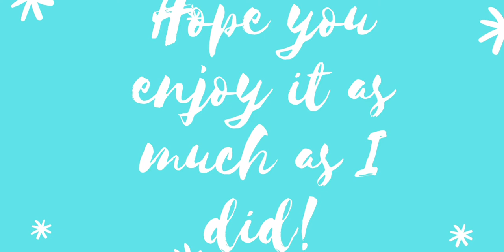Waldorf Salad سەڵادێکی خۆش و جیاواز~ The way I make it!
Ingredients:

- Celery
- 1 canned pineapple
- 2 tbsp raisins
- 2 tbsp pomegranate
- 1 cup walnut halves
- 1 tbsp mayonnaise
- 2 tbsp yogurt
- 3 tbsp pineapple juice

If you like:
* replace walnuts for pine nuts
* replace pineapple with apple
* add feta cheese or parmesan cheese

1 cup = 180 calories